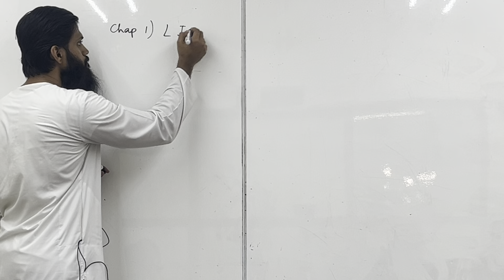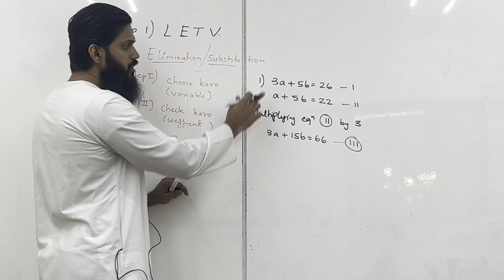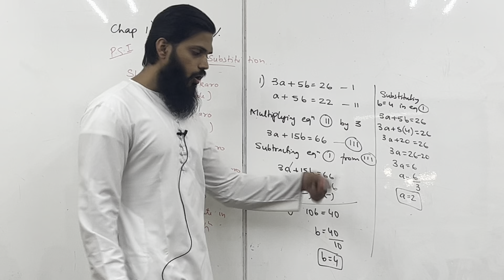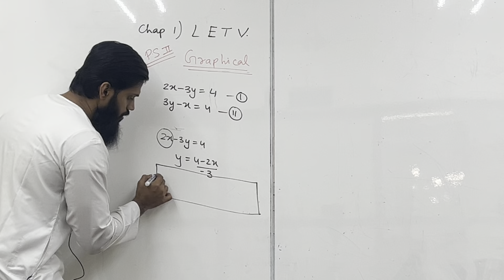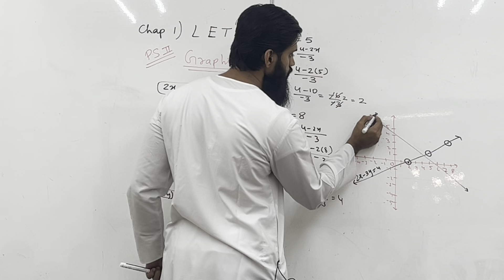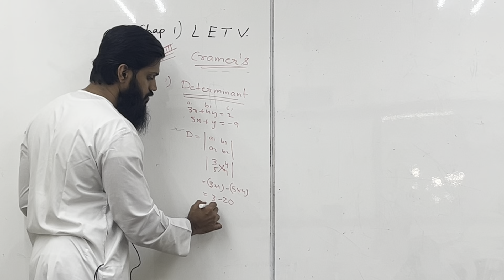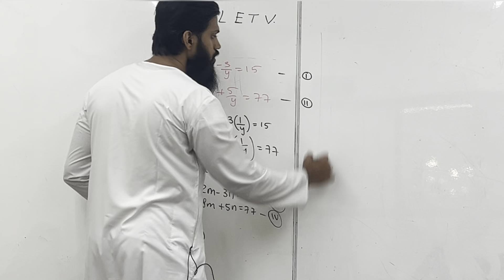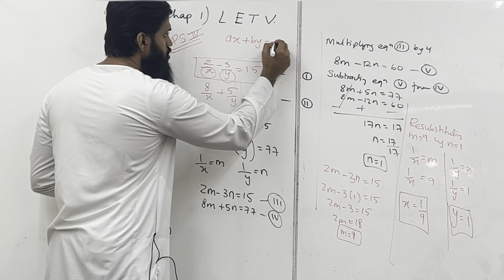Class 10 | Linear Equation | One Shot